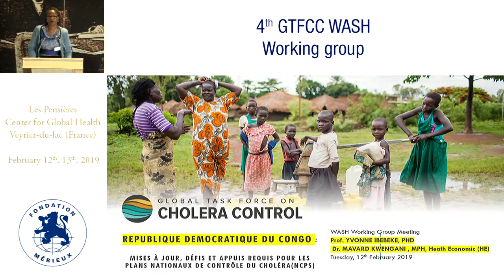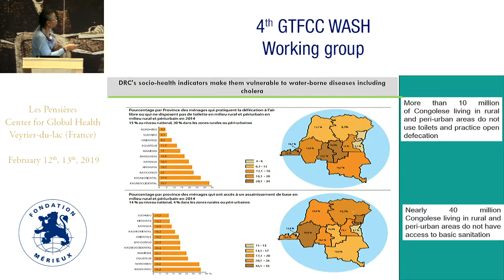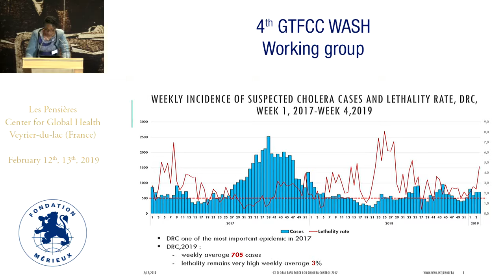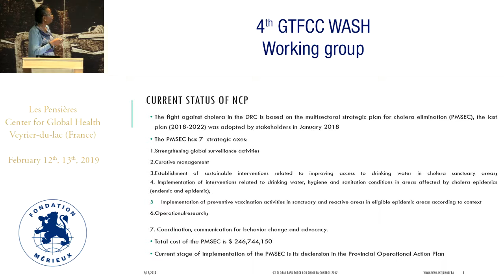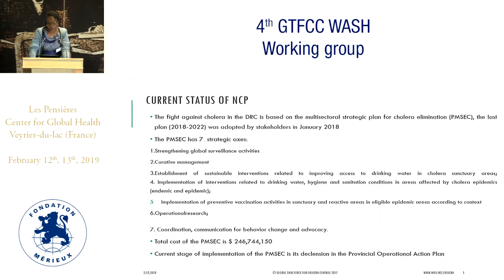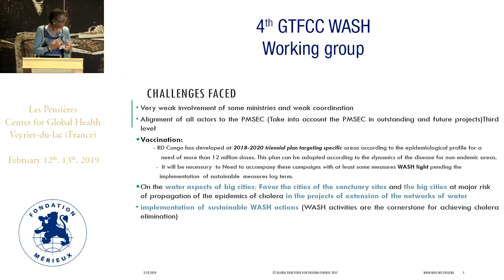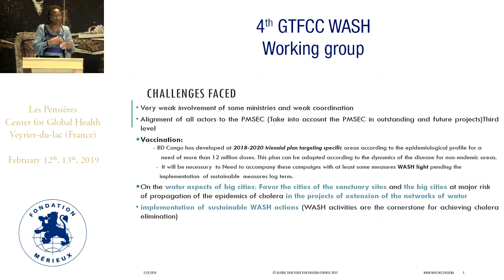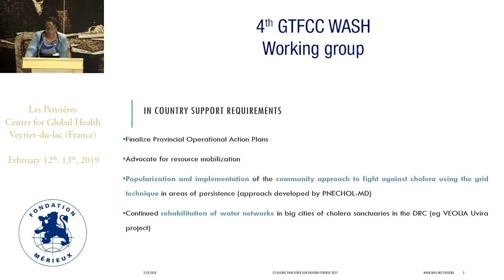DR Congo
Benjamin Kwengani MAVARD & Yvonne Ibebeke BOMANGWA